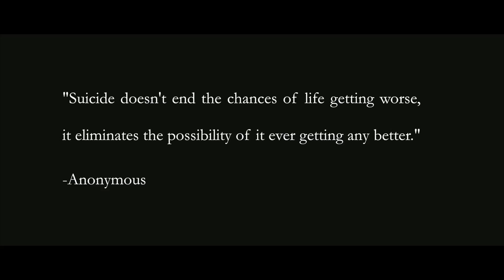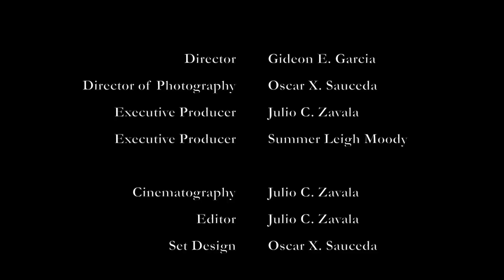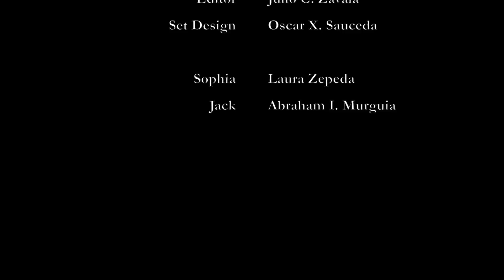FOLLOW_Music Video_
FAR MORE PRODUCTIONS